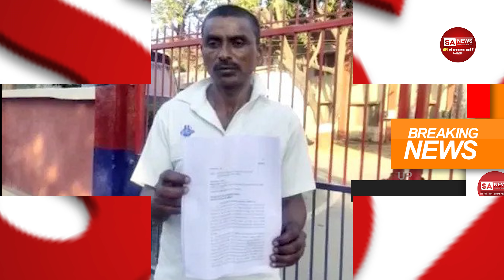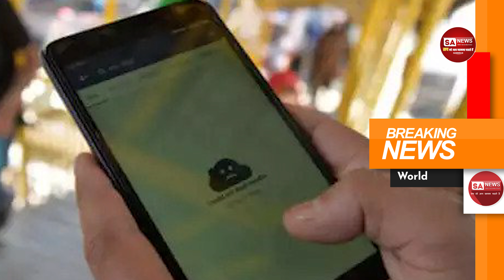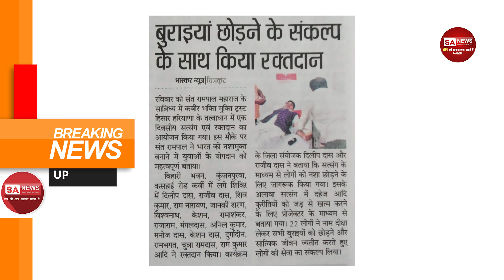Weekly News Bulletin: म्यांमार में 33 प्रदर्शनकारियों की मौत, पोस्टमार्टम से पहले मुर्दे में आई जान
Weekly News Bulletin: म्यांमार में 33 प्रदर्शनकारियों अब तक हो चुकी हैं मौत, पोस्टमार्टम से ठीक पहले 'मुर्दे' में आई जान | SA NEWS